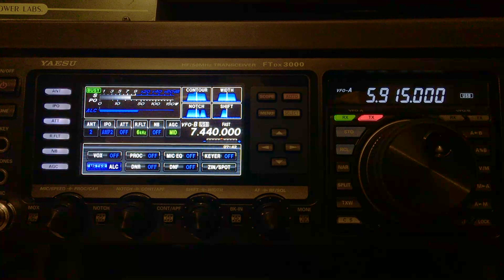Zambia National Broadcasting Corporation - 5915 kHz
After an absence from the airwaves on 5915 kHz recently, the Zambia National Broadcasting Corporation was noted returning to this frequency on March 24, 2019, at 2145 UTC. The station eventually signed off after the national anthem at 2200 UTC. Equipment: Yaesu FTDX3000 transceiver, and a horizontal loop antenna 58 meters long.